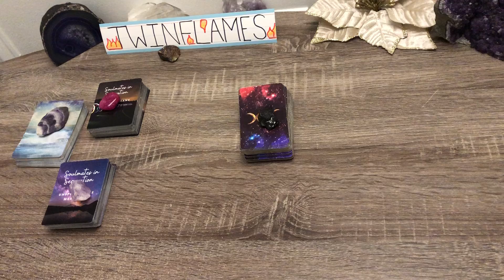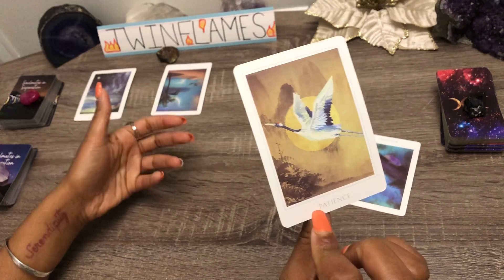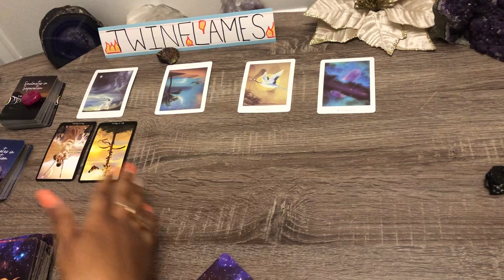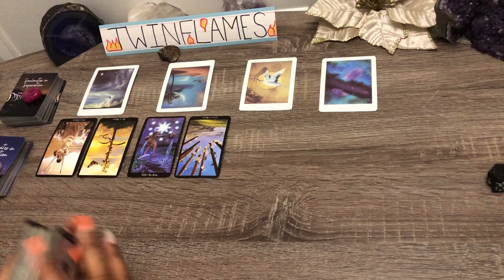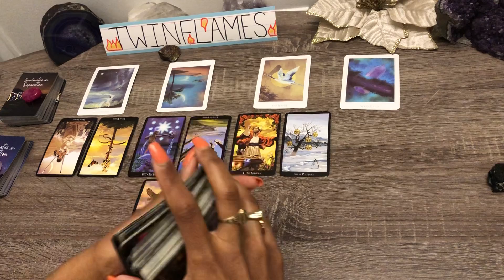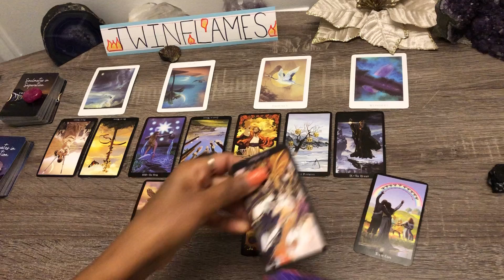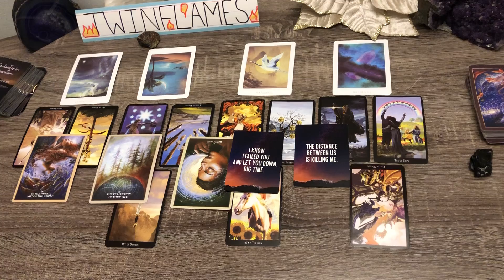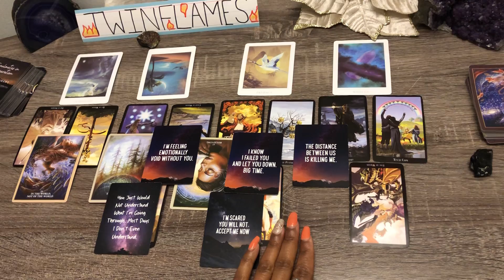TWINFLAMES!🔥 INNER STRUGGLE❗️⛓️ DM NEED FOR SELF ACCEPTANCE, PERFECTION... DESTROYED THIS UNION❗️❤️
TWINFLAME 🔥 LOVE TAROT READING  -  "SELF ACCEPTANCE & PERFECTION"

Soulmates in Separation - Unspoken Love Messages ORACLE DECK